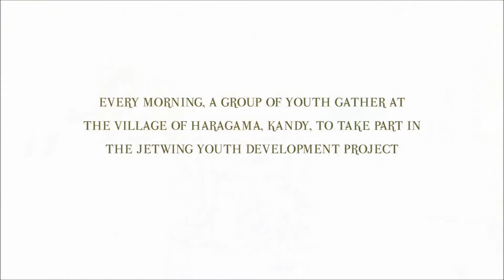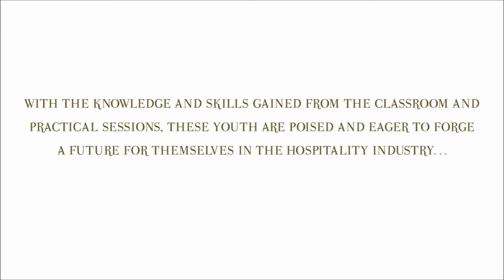Jetwing Youth Development Project (JYDP) - Broadening Horizons for a Better Future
Since its launch in 2006 with the first Jetwing Youth Development Project (JYDP) at Jetwing Vil Uyana, 32 programmes have been successfully completed by the end of 2019. The programme is designed to present a new way of life and livelihood for youth from economically challenged families living in the vicinity of Jetwing properties.

The 32nd batch of trainees at Haragama, Gurudeniya - Kandy shares their experience in being part of the programme and their future aspirations.

Growing from strength to strength, JYDP will continue to empower and bring positive change to the lives of rural youth across Sri Lanka.

Music credits - Acoustic Folk Instrumental - Hyde - Free Instrumentals